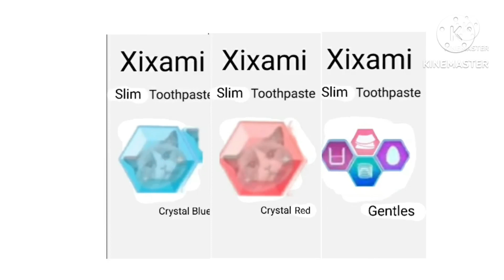Xixami Slim Toothpaste Crystal Red Ahh My Brain! TVC ENG